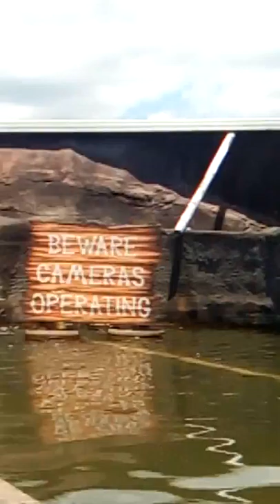Rainbow end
Hi